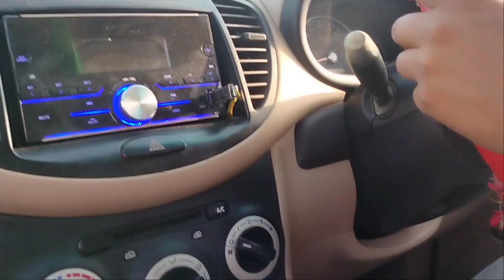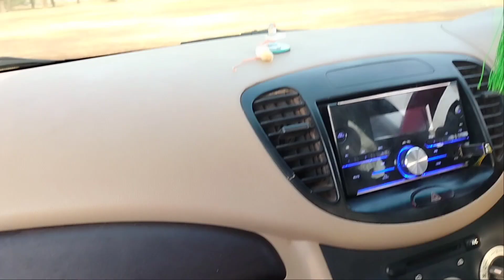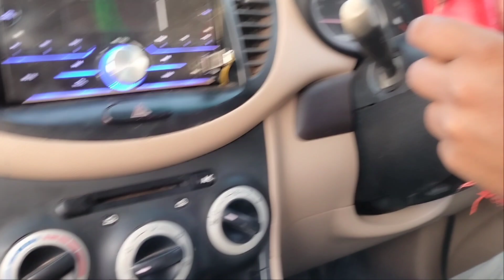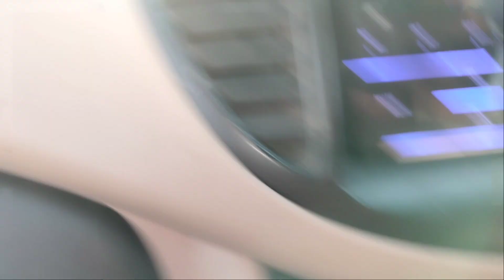Car driving first time 5 मिनट में कभी नहीं सीखते🤬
Car Chalana Sikhaya first 1 time कार चलाना सीखे जल्दी

car chalana sikhaya
Car kaise chalayen
gear kaise lagaen
break kaise laga
jaldi se car chalana kaise sikhe
pura kaise chalana sikhe car

my name is Anil Kumar
student of BA 1st year